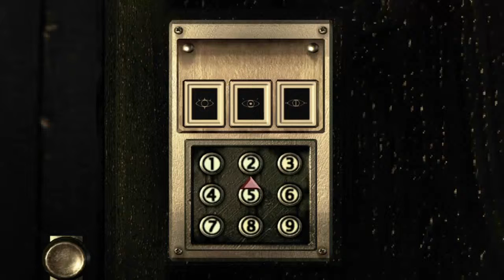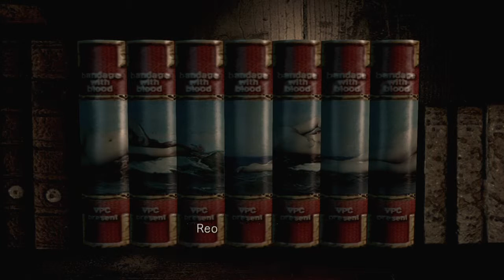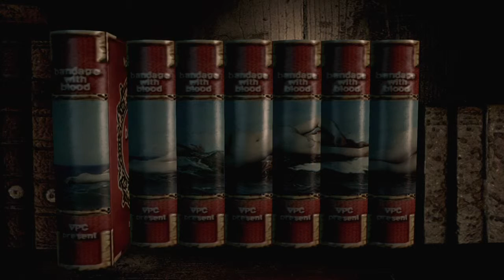GIANT PLANT! | Resident Evil HD Remastered Gameplay| PART 7 ( No Commentary )